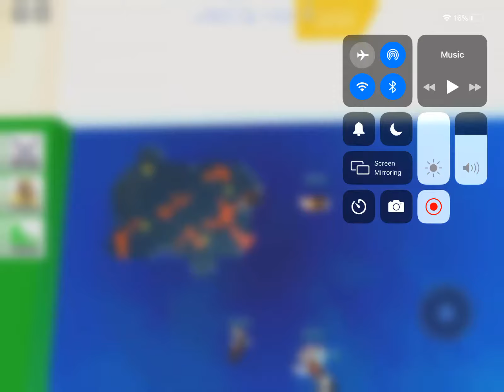Roblox skywars 2 gameplay (Win)